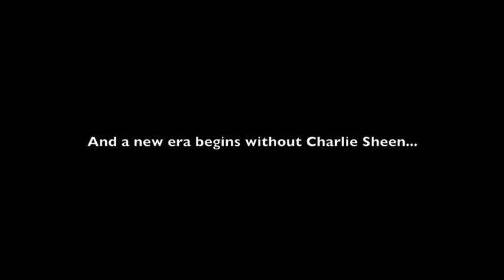P.E. Concepts Video Charlie Sheen and Mr. Clean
This is a Prairie School P.E. concepts video for warmup fitness. This shows you how to warm up correctly. It is also very funny. This video features Charlie Sheen, the one with the glasses, and Mr. Clean.